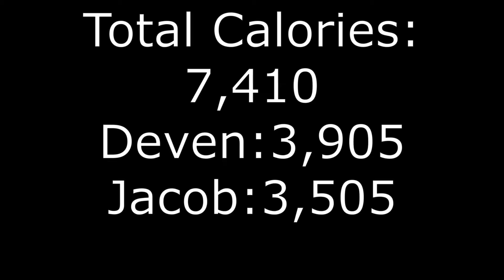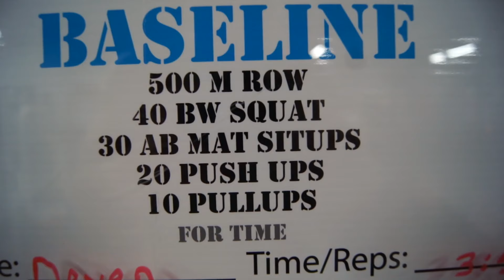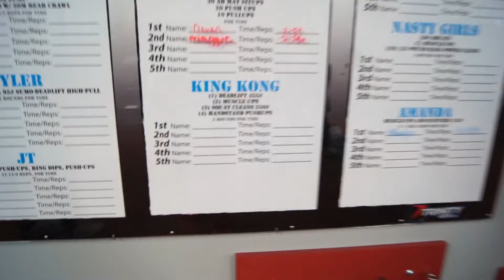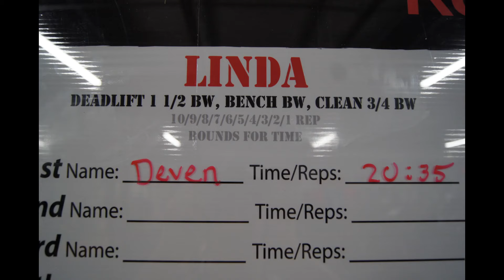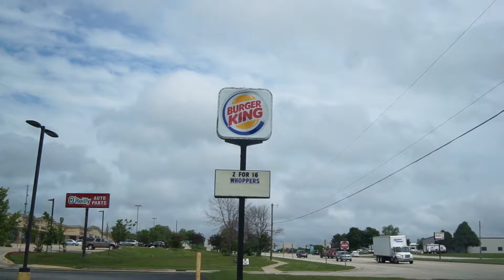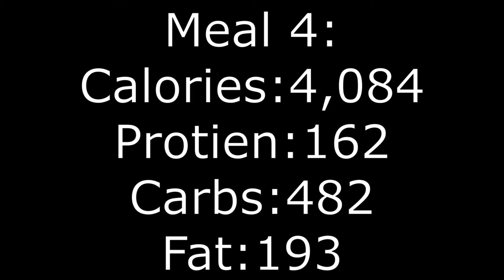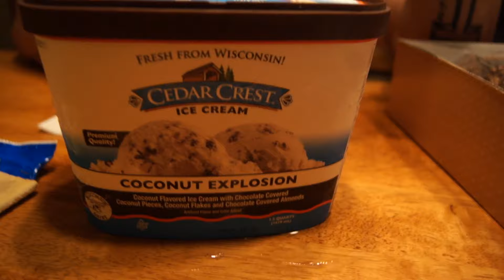BROTHERS VS 30,0000 CALORIES!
In today's video, my brother and I attempt to eat 30,000 calories of food! Along with completing some workouts in hopes to build an appetite. Tracking down all the calories we needed to consume took us on a sort of a wild goose chase.